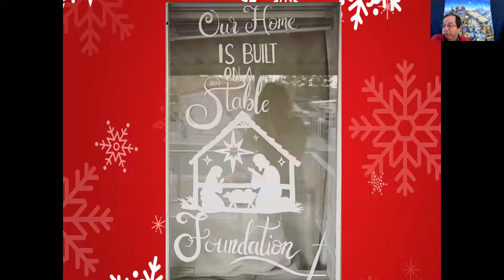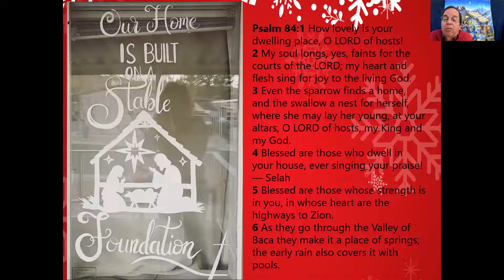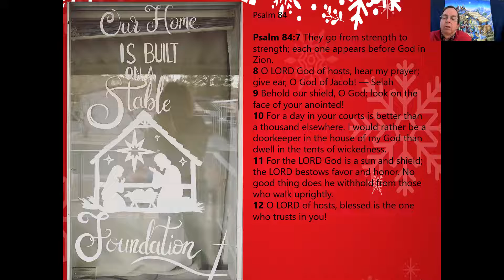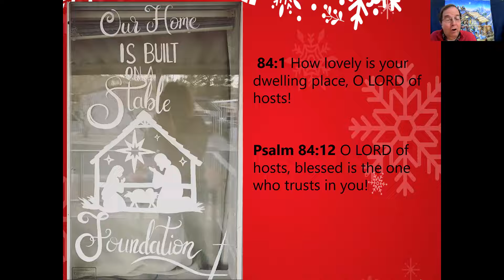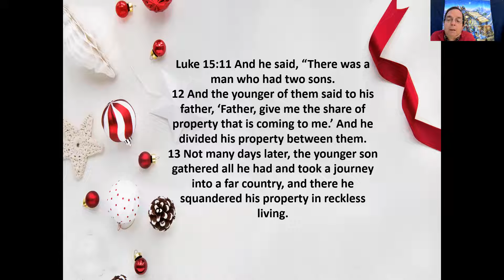When God Ran: Christmas Devotionals 2021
Join Pastor Jim Devore December 13 through December 25 for Christmas devotionals tailored to help you and your family find deeper meaning in the holiday season. How can you present a tangible gift to Jesus Christ on Christmas Day? Find out together with us!